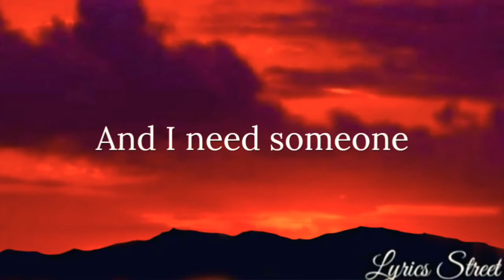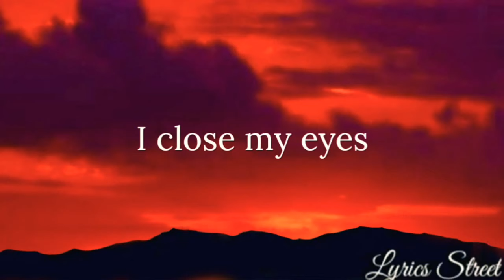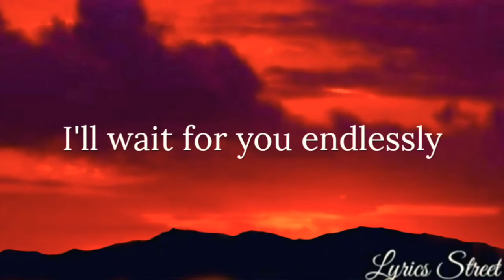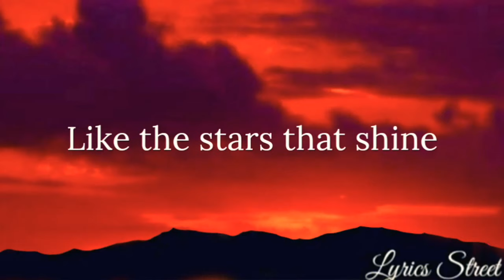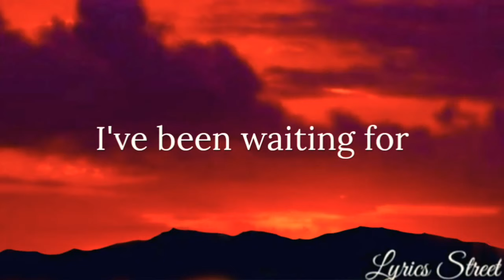Shower Me With Your Love || Surface || Lyric Video@lyricsstreet5409#lyrics